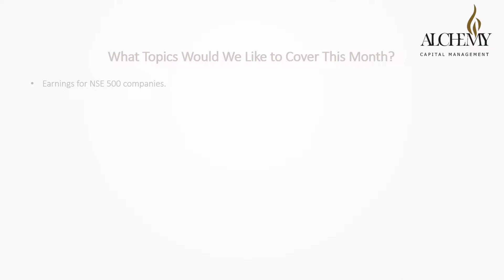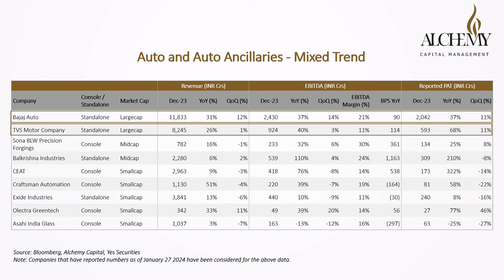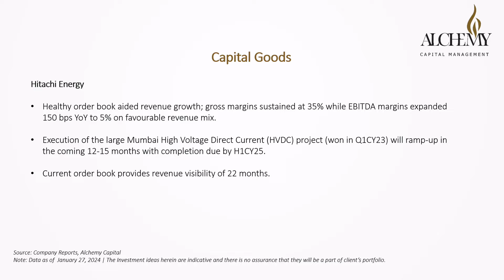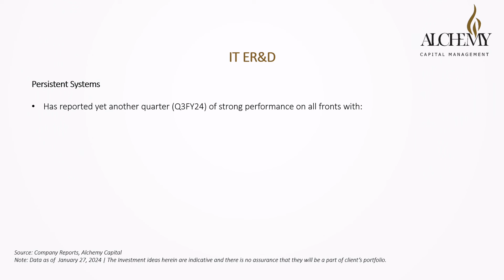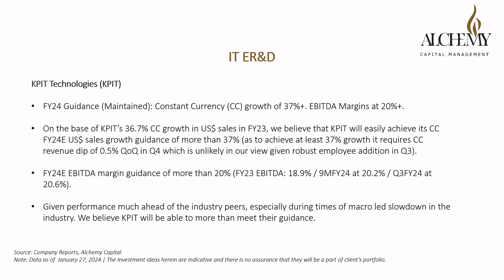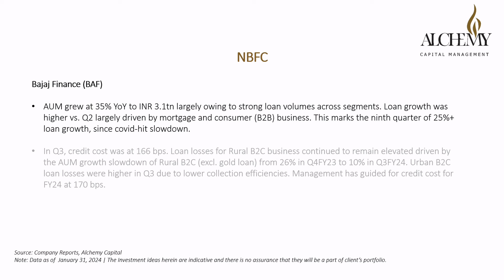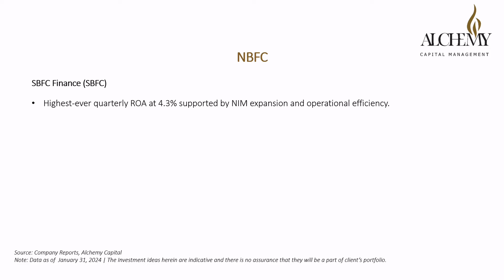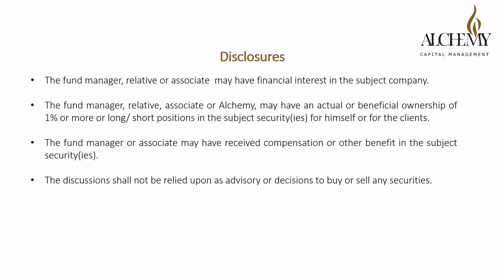Market Views - February 2024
In the February 2024 edition of the Market Views, Hiren Ved, Director & CIO, Alchemy Capital Management, analyses the financial performance of companies that have already reported their results, representing approximately 45% of the NSE 500. He also delves into sector trends and highlights notable companies within each sector:

Auto and Auto Ancillaries: Have been seeing a mixed trend
Capital Goods: Seeing some margin improvement
Banks: Slight increase in the cost of funds
NBFCs: Strong AUM growth and well capitalized

to learn more about Alchemy Capital and our services.